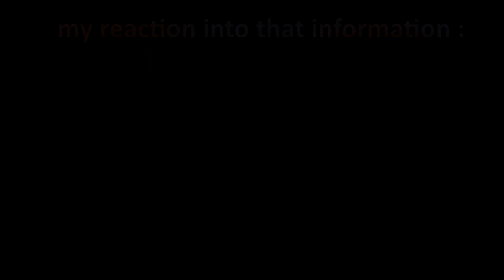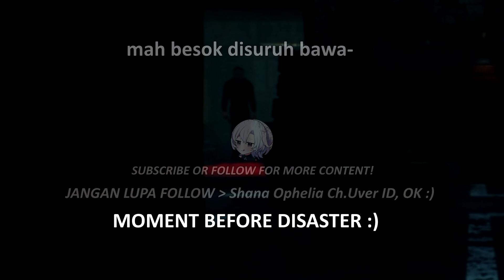jantung ini berdetak lebih kencang | Dead by Daylight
Channel Shana = Shana Ophelia Ch. [ UVER ID ] (silahkan langsung saja check channelnya )

Selamat anda telah menonton video ini walaupun seperti terpaksa menonton~

video lama baru sempat upload di yt :(